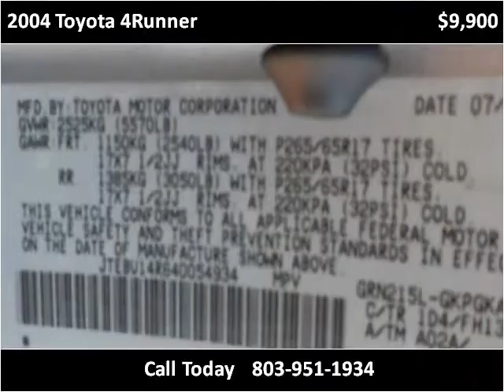2004 Toyota 4Runner Used Cars Lexington SC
This 2004 Toyota 4Runner is available from Luxury Cars of Lexington.